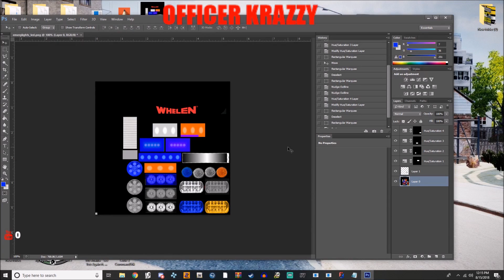preview of major Christmas tree tahoe 2013 lcpdfr